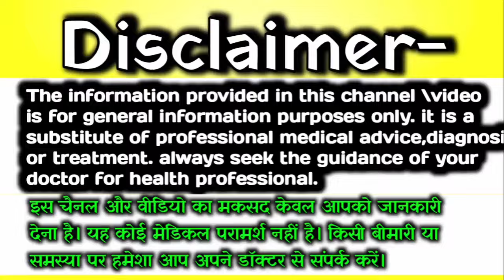Baby Kicks During (7,8,9)th Month Pregnancy || देखिए शिशु गर्भ में कैसे घूमता है।babykicks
Topic cover 👇👇
symptoms of baby boy during pregnancy in Hindi
baby boy symptoms
baby boy symptoms during pregnancy in Hindi
tips for pregnancy
garbhavastha Mein ladka hone ke Lakshan
Kaise Pata Karen Ladka hai ya ladki
kaise Pata Karen Ladka hoga ya ladki
kaise Pata Karen Garbh Mein Ladka hai ya ladki
kaise Pata Karen Garbh Mein Ladka hoga ya ladki
nabhi line gender prediction
nabhi line gender prediction in Hindi
nabhi se kaise Pata Karen Ladka hai ya ladki
pet se kaise Pata Karen Ladka hai ya ladki
pet ke aakar se kaise Pata Karen Ladka hai ya ladki
pet se kaise Pata Karen Ladka hoga ya ladki
pet ke aakar se kaise Pata Karen Ladka hoga ya ladki
nabhi button during pregnancy
nabhi button gender prediction
nabhi line se kaise Jane ladka hoga ya ladki
nabhi line se kaise Pata Karen Ladka hai ya ladki